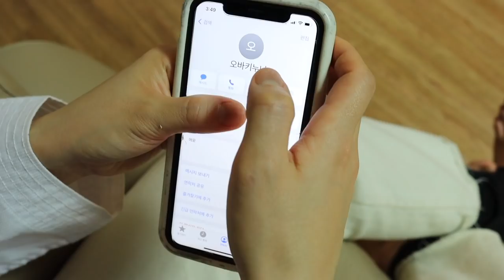핸드폰을 냉장고에 넣으면 음식이 나온다? [오마이비키]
냉장고에서 내가 먹고 싶은 음식이 막 나온다면?
여러분은 어떤 음식을 꺼내고 싶으세요?!